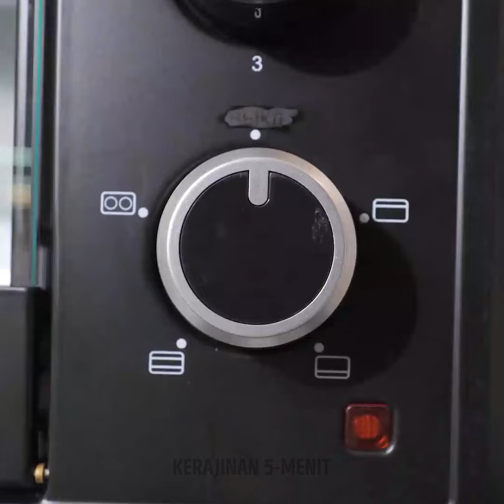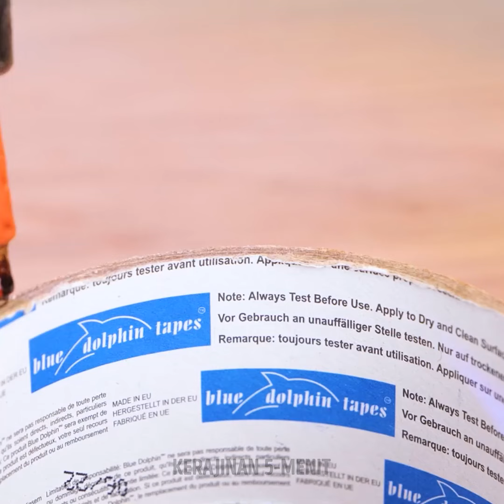Cara Pintar Untuk Mendaur Ulang Segala Sesuatu di Sekitar Anda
Temukan cara-cara cerdas untuk mendaur ulang barang sehari-hari dalam panduan ramah lingkungan ini! Pelajari kiat dan trik daur ulang yang inovatif untuk menggunakan kembali barang-barang rumah tangga, mengurangi limbah, dan berkontribusi pada gaya hidup yang berkelanjutan.